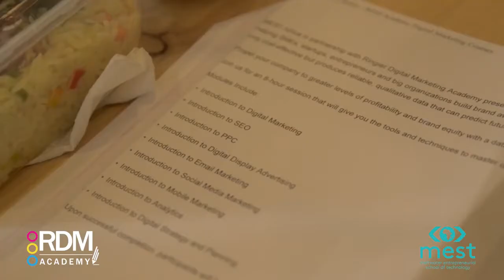RDM Academy training at MEST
RDM Academy is a pool of some of our most talented and experienced hands in all things digital. We offer a series of classes from light single-day options to one-week long recognized and internationally certified courses (Professional Diploma in Digital Marketing). Whether you are looking to gain key insights from the best of the best to expand on your already existing knowledge? Or perhaps you have a member of your staff you need to be abreast with the best practices when it comes to digital strategy, the RDM Academy is here for you.